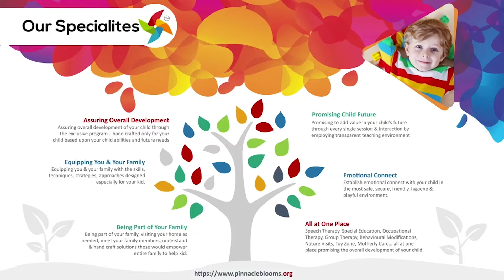capital letters and small letters | Pinnacle Blooms Network - #1 Autism Therapy Centres Network